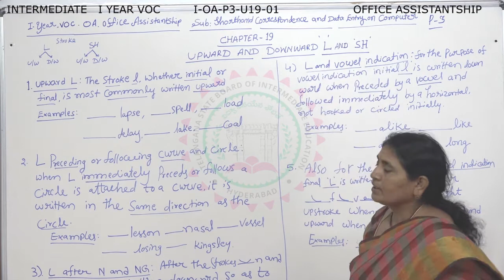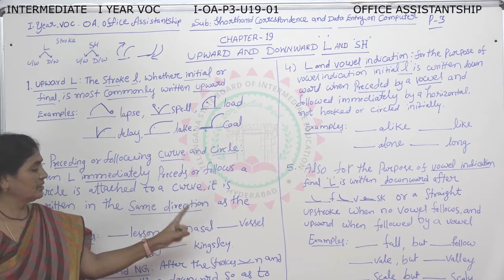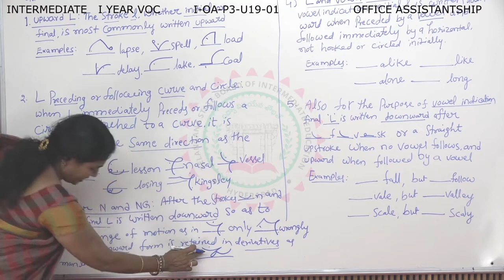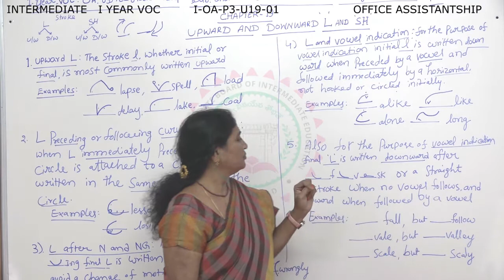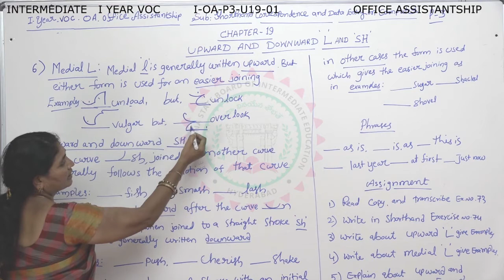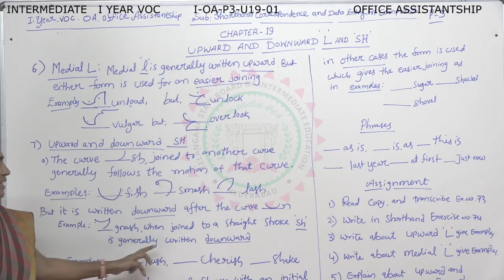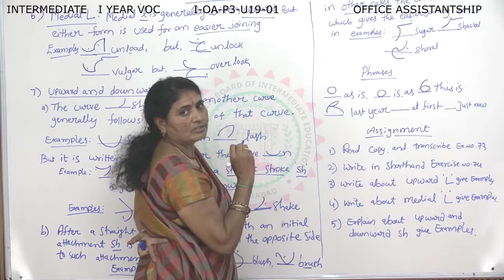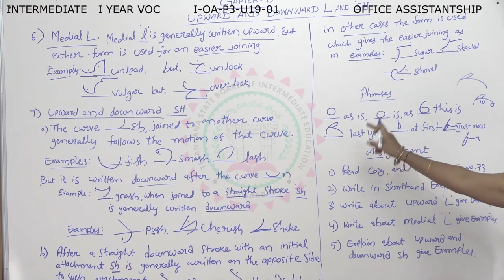VOCATIONAL OFFICE ASSISTANTSHIP 1ST YEAR P3 - U19 - 01 - UPWARD & DOWNWARD ' L & SH '